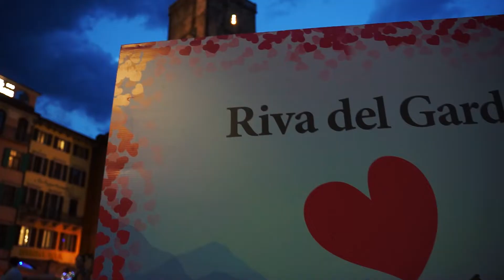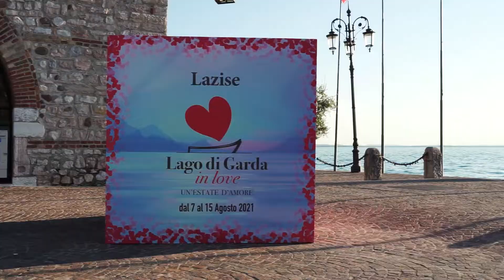LDGIL 2021 SUMMER